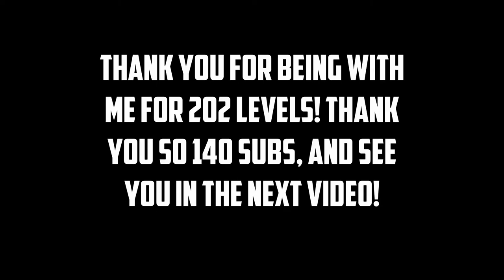Level 300!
Finally hit level 300! Heres a free montage!